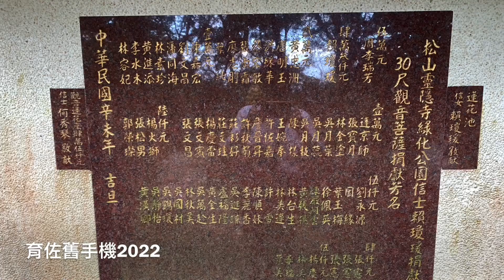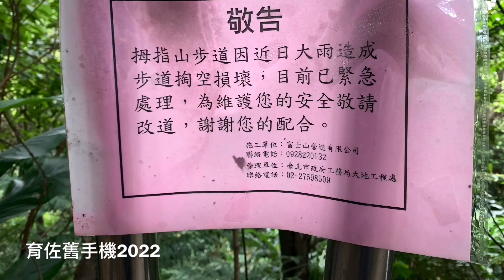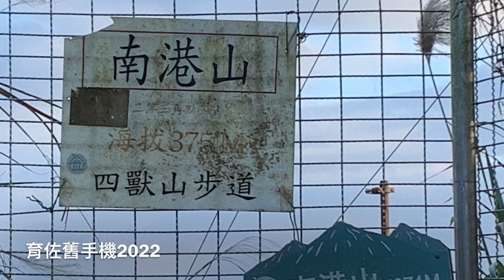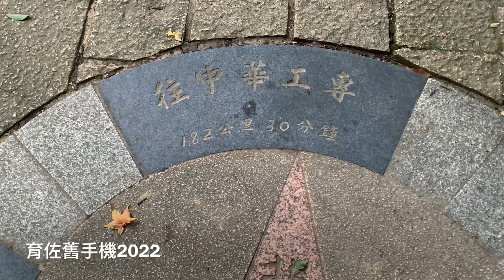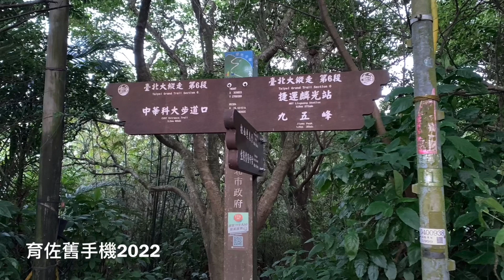照片34育佐舊手機盧明通製作2022